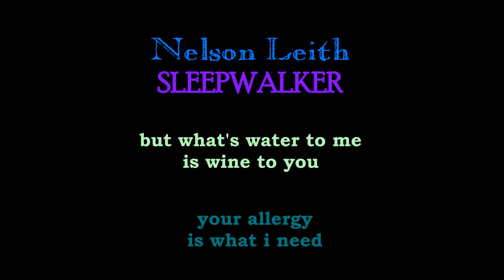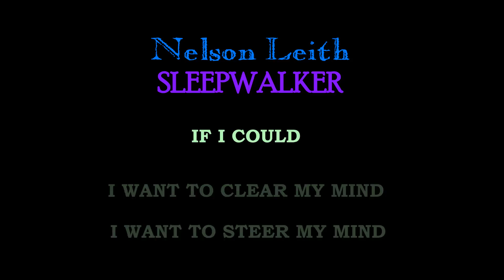Sleepwalker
Original song, written and recorded c. 2007.

I realize that "lie" is the proper intransitive verb, not "lay" which was used only in poetic license to force a rhyme with "stay."